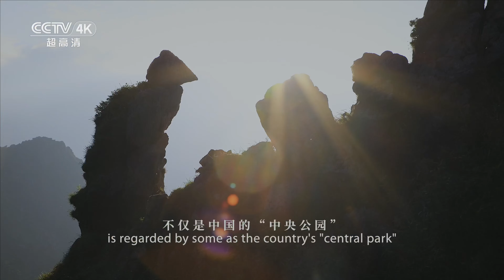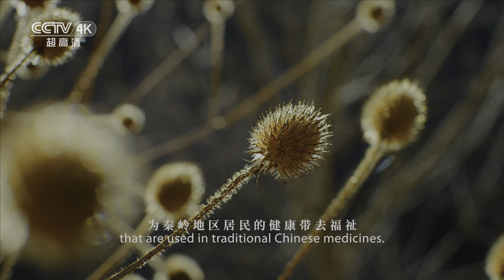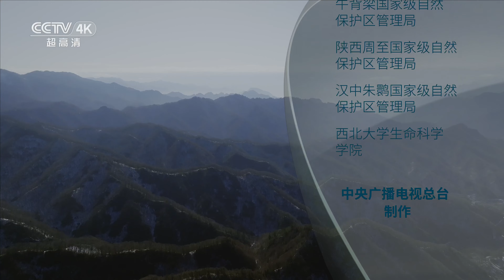《美丽中国自然》 秦岭山脉：它不仅是中国的“中央公园” 也是华夏文化的重要象征 云上秦岭系列【CCTV纪录】